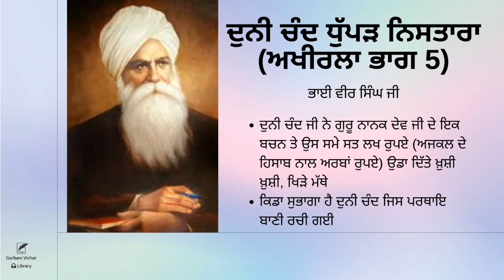Duni Chand Dhupad Nistara (last part 5) | Bhai Vir Singh Ji | Spiritual Writing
Duni Chand Dhupad Nistara (last part 5)

ਦੁਨੀ ਚੰਦ ਧੁੱਪੜ ਨਿਸਤਾਰਾ (ਭਾਗ 5 ਅਖੀਰਲਾ)
* ਦੁਨੀ ਚੰਦ ਜੀ ਨੇ ਗੁਰੂ ਨਾਨਕ ਦੇਵ ਜੀ ਦੇ ਇਕ ਬਚਨ ਤੇ ਉਸ ਸਮੇ ਸਤ ਲਖ ਰੁਪਏ (ਅਜਕਲ ਦੇ ਹਿਸਾਬ ਨਾਲ ਅਰਬਾਂ ਰੁਪਏ) ਉਡਾ ਦਿੱਤੇ ਖ਼ੁਸ਼ੀ ਖ਼ੁਸ਼ੀ,ਖਿੜੇ ਮੱਥੇ
* ਕਿਡਾ ਸੁਭਾਗਾ ਹੈ ਦੁਨੀ ਚੰਦ ਜਿਸ ਪਰਥਾਇ ਬਾਣੀ ਰਚੀ ਗਈ